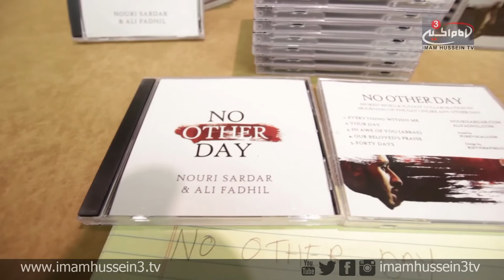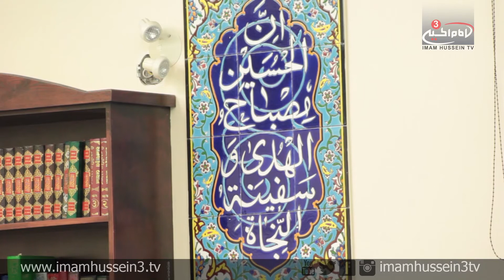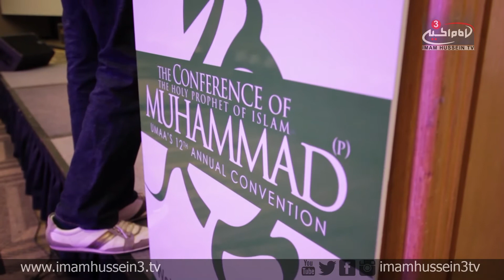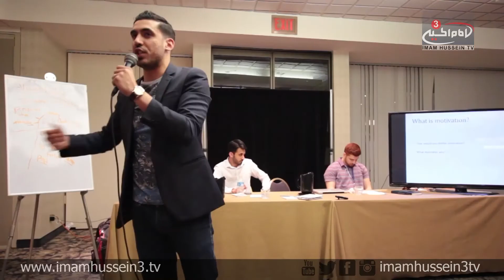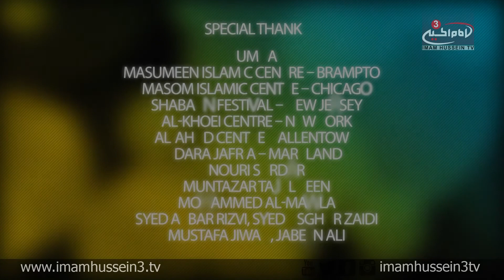Ali Fadhil Reciting In The USA I Part One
"Ali Fadhil Reciting in the USA" is a documentary which sheds light upon the recitation tour which happens across the Unites States of America.

Mulla Ali Fadhil, an Islamic eulogist from the United Kingdom shared his recitation experiences beginning from his childhood days up to his recent achievements with the poet Nouri Sardar. Ali also discussed the history of reciting by referring back to the divine revelation of the Holy Quran.